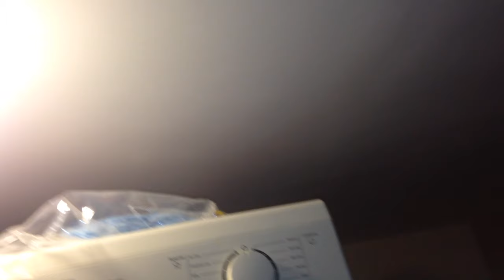Siemens washing machine and unknown clothes tumble dryer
In the laundry room of our friends' house. According to the husband, the dryer duct keeps coming out the back for some reason, probably because it's loose. When they run the dryer, they don't have a proper dryer vent, so they duct it out the window instead.

Tags: appliance mechanical electric fan ventilation collectible item alternative to air conditioning air circulation hong kong sar clothes laundromat washer